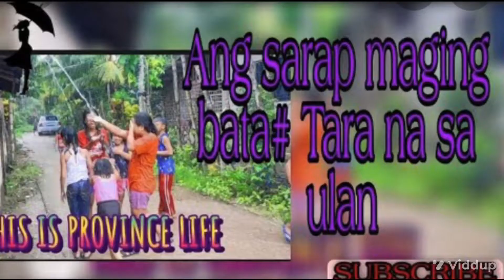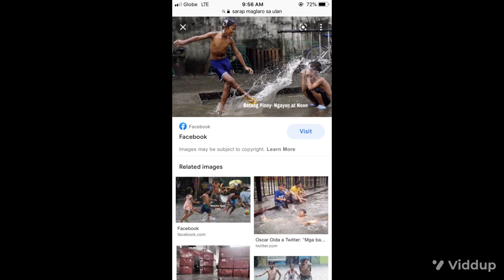SARAP BUMALIK NG PAGKABATA AT MALIGO SA ULAN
Maligo sa ulan